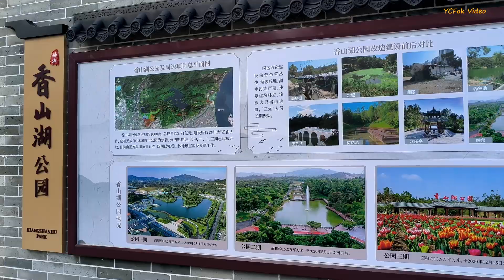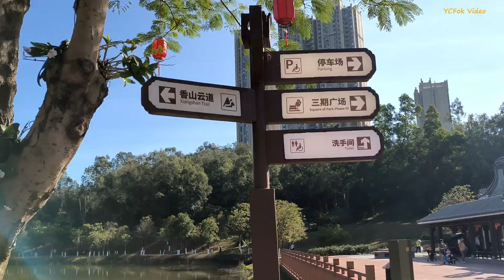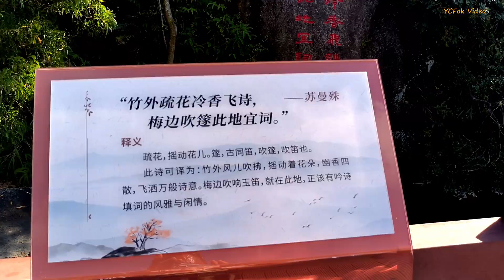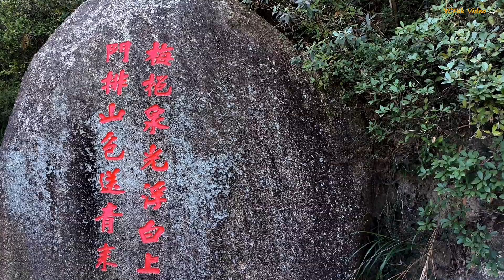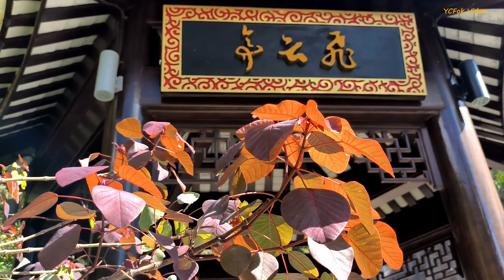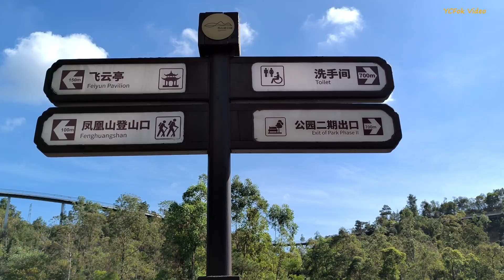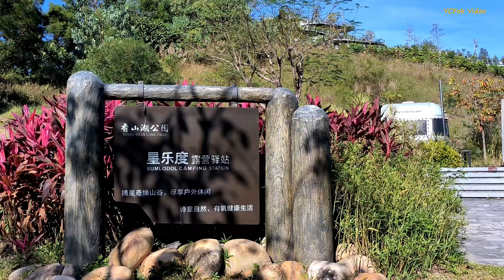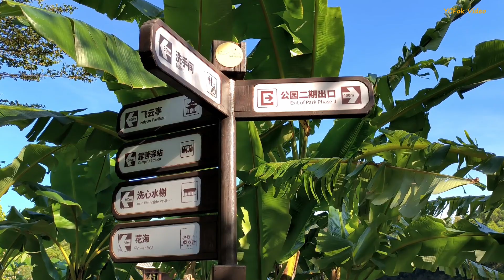2023 珠海及澳門17天 第二天 珠海 香山湖公園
珠海香山湖公園,是珠海最大的公園(2023年),共分四期, 今天所見,第四期還在興建.